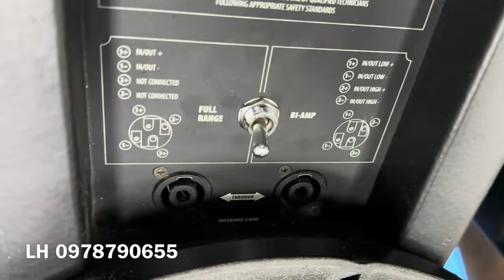RCF 5212 MKii quá đẹp,Ông chùm karaoke giá 3x lh 0978790655